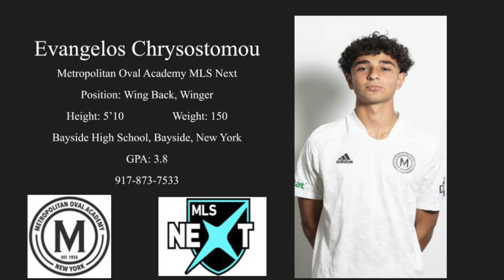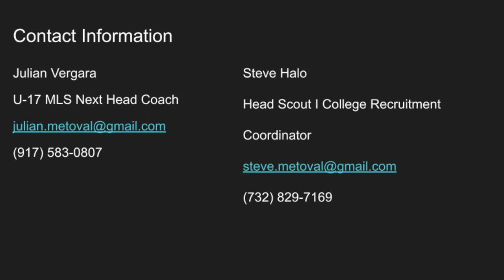Evan Chrysostomou MLS NEXT Highlight Reel